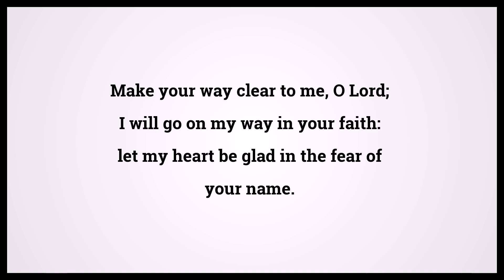Holy Bible Psalms 86:11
Video shows Holy Bible Psalms Chapter 86 Verse 11: Make your way clear to me, O Lord; I will go on my way in your faith: let my heart be glad in the fear of your name. Powered by MaryTTS. Text taken from Bible in Basic Edition. Bible Psalms 86:11